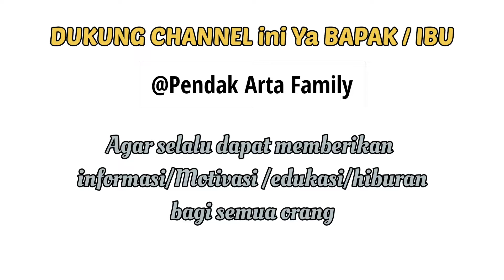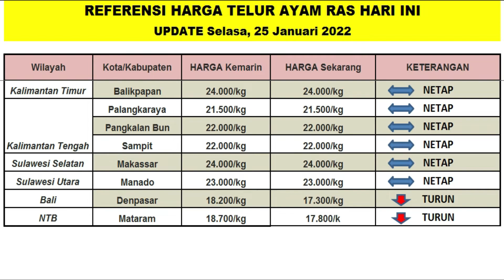Daftar harga telur ayam ras hari ini 26 Januari 2022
Update harga telur ayam ras hari ini Rabu 26 Januari 2022